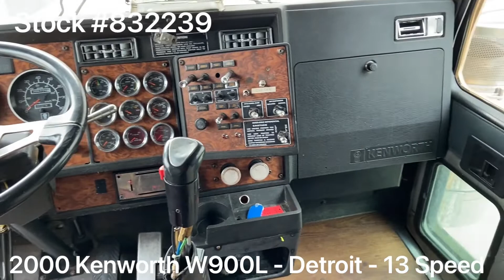2000 KENWORTH W900L For Sale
*** ELD EXEMPT ***

2000 Kenworth W900L / Detroit Series 60 500HP / 13 Speed / 72” Studio Sleeper / NEW FULL PAINT

~ Detroit Series 60 - 500HP

~ 3.55 Rears

~ 260” Wheelbase

~ 72” Studio Sleeper

~ VIT Interior

~ NEW Big Bumper & 1/4 Fenders

~ NEW 5 Inch Exhaust & Elbows